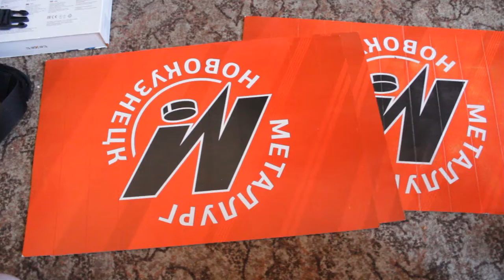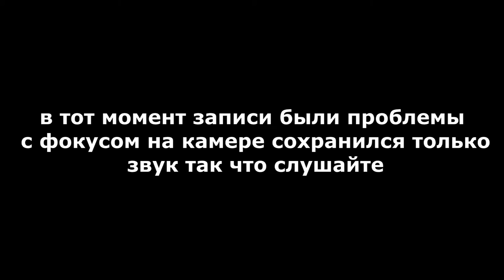влог с матча Авангард - металлург Нк 24.9.16 #6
в данном влоге вы увидите что же всё таки мне подарили

знакомые болельщики из Новокузнецка которые приехали поддержать своё клуб Металлург Нк. а так же после матчевые шоу и после матчевое шоу Доминика Фурха

моя партнёрская программа к которой я подключен подключайся и ты

все ссылки на мои ресурсы

Видео архив Команды Авангард, Сборной России
фото архив Команды Авангард, Сборной России
канал в zello FanAvangard tv